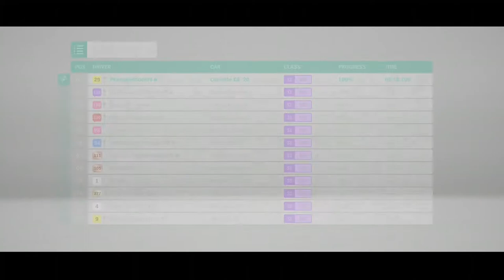Super G-I-EX Way Of The Driver - Terry Roxas Prelude Series #4